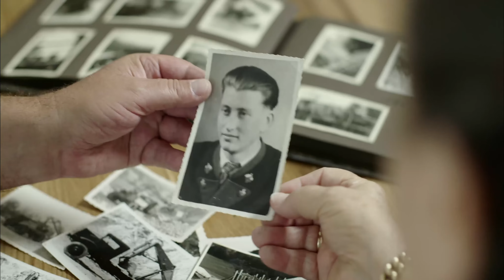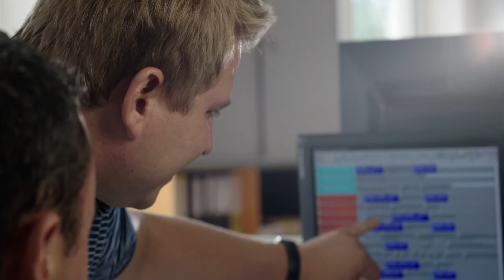Imagefilm Bernegger (deutsch)